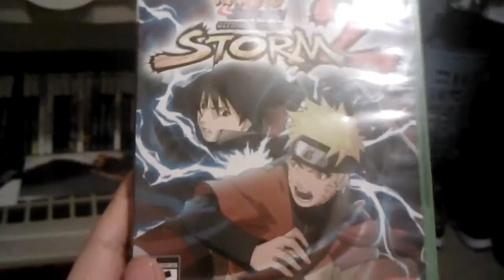Tails VS. Luigi, & Beaten Naruto Shippuden Ultimate Storm 2 (22nd) Saturday - March 2014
DEATH BATTLE!!! & Finally Beaten Naruto Storm 2